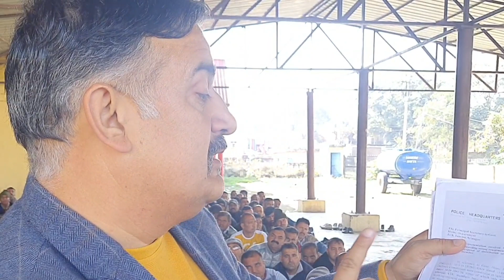VDC SPOs ,के समर्थन में उतरे आप नेता रविंदर सिंह (लब्लू) और लगाई इंसाफ की गुहार